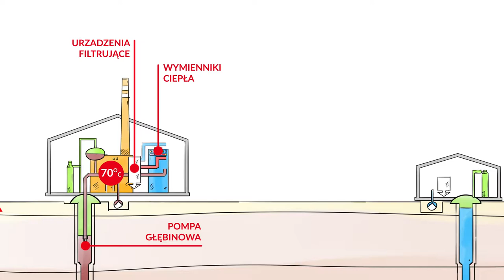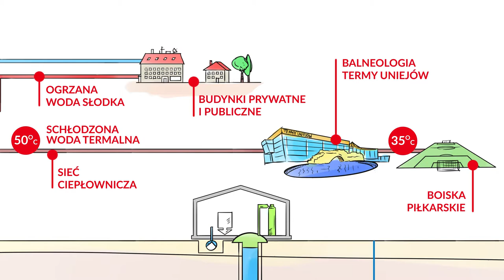System geotermalny w Uniejowie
Dzięki źródłom geotermalnym Uniejów ogrzewa domy, baseny i płytę boiska piłkarskiego. Jak działa geotermalny system ciepłowniczy?